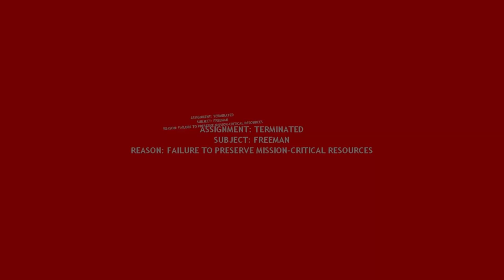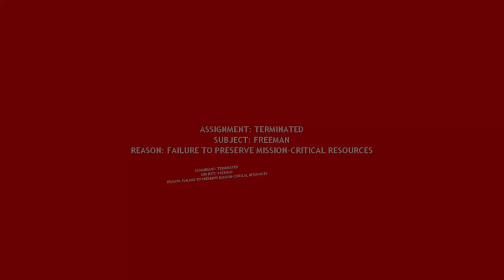VR Gordon's trip to the VR beach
PART 4!

The sound of the crossbow might be one of the most satisfying sounds in video games.

0:00 Leaving Ravenholm
37:02 FREEDOM
54:38 Beach buggy
1:19:03 Giveth me thy Rocket Launcher
1:23:45 Crane games
1:51:56 Crossbow
2:07:36 Bridge ballet